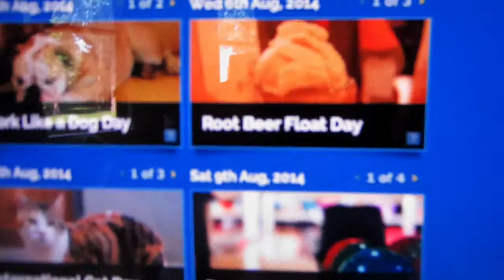HAPPY ROOT BEER FLOAT DAY + KICKSTARTER INFO